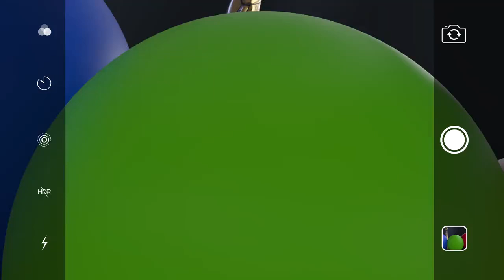Premios Martín Fierro: TELEFE ya promociona la ceremonia de entrega, será en Mayo Programas Año 2021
MF2022 Vía DIARISHOW: Y está la fecha de transmisión de los Martín Fierro, el premio más importante y popular de la televisión, por Telefé, conducido por Marley como siempre. Será sólo de la programación de tele abierta el 15 de mayo en el Hilton de Puerto Madero con la mesa 1 reservada a Susana, seguida de Mirtha, Marcelo TInelli, y las figuras del canal que hospeda, entre ellos la dupla de “Telefé noticias”. Uno de los temas que se hablaron en el cumpleaños del productor Fede Levrino, a cargo del evento, fue los MF con Guillermo Pendino, CEO de Telefé, y Marley, quien también es amigo. Esta vez no habrá entrega de diplomas presencial, sino virtual. Hay mucha expectativa.